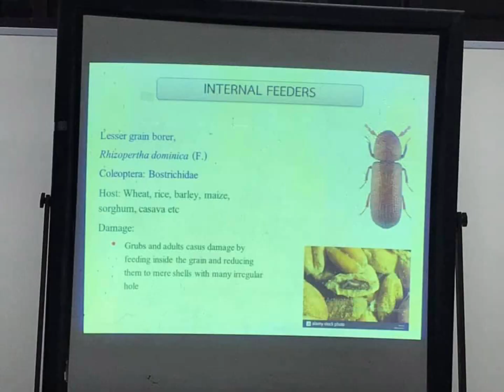Household entomology (Insect pest | Non-Insect )